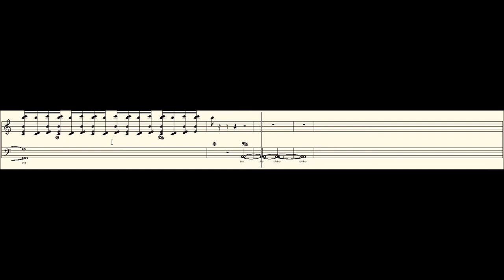Michael Baxter - Day (15bpm Tutorial)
This is a song I wrote, that requires two people to play, top hand and bottom hand. This song is a part of an upcoming album called "Routines". A link to the original song and the can be found below. Please support!